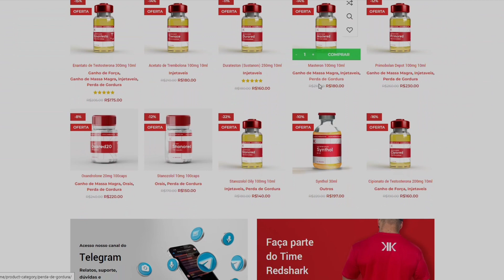PAULO MUZY CONTA SOBRE O REENCONTRO COM A ROBERTA CARBONARI | OS SÓCIOS PODCAST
⚡ MESTRE(S) DO VÍDEO:
@paulomuzy e @RobertaCarbonari
💰GANHE 3 MIL R$ SEM SAIR DE CASA💰